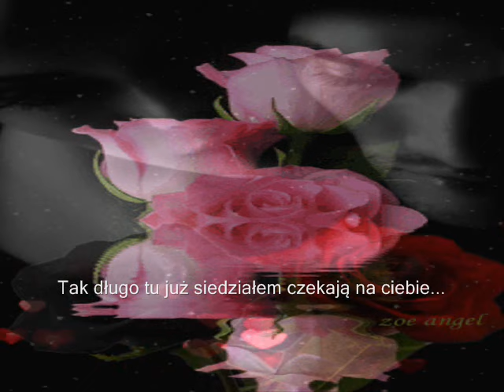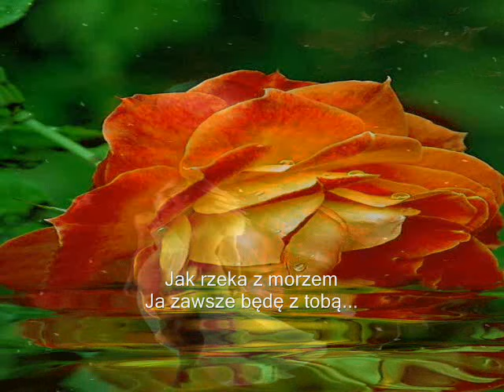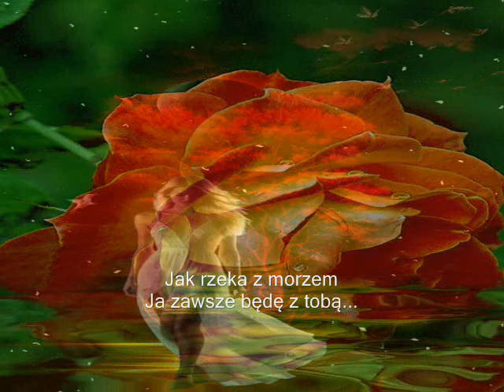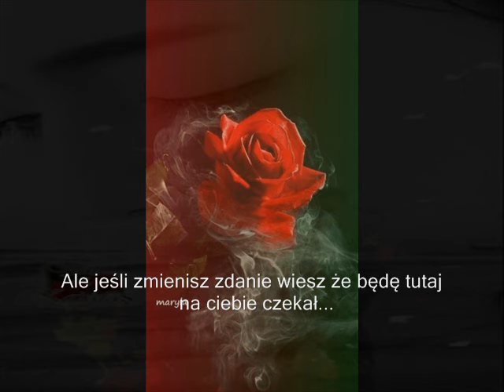W Tobie Moja Nadzieja